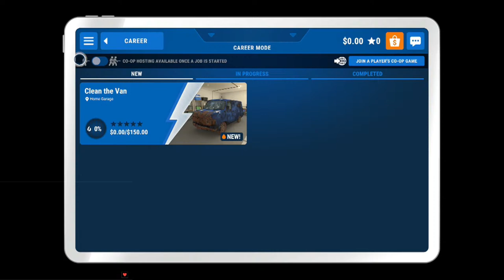OMEGA & LUCKY PLAY POWERWASH SIMULATOR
Scrub the world clean!